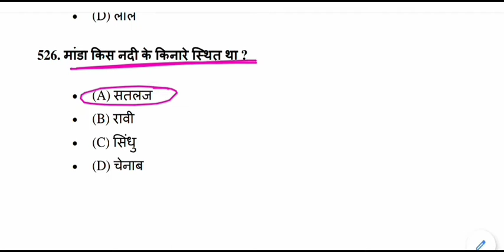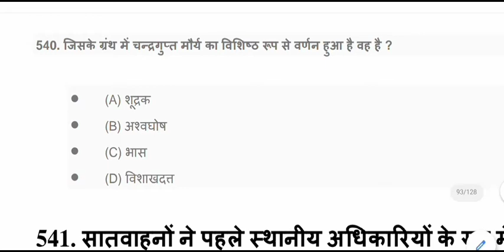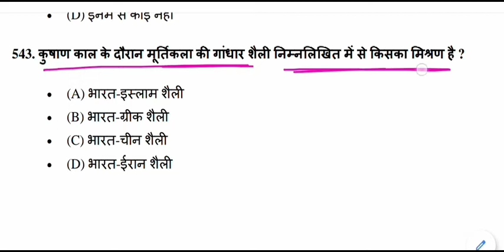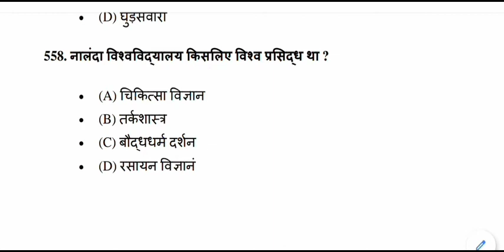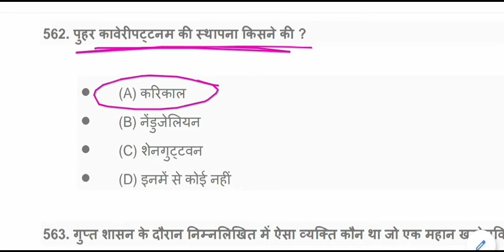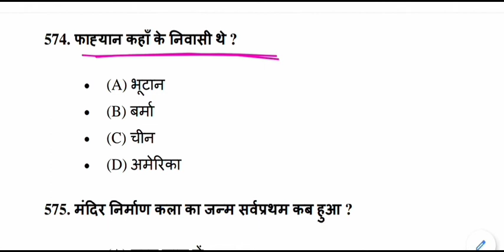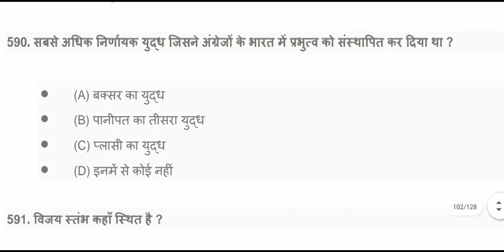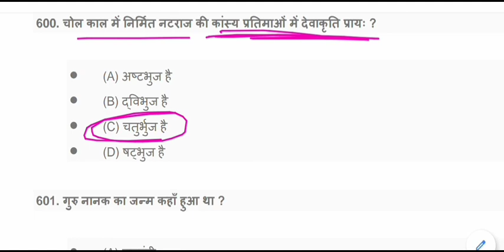top history gk questions || History General Knowledge Quiz || History gk mock test - 06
History General Knowledge Quiz for All Competitive Exams like SSC, Railway, IB, Bank, UPSC, BPSC, MPSC, PCS, etc.